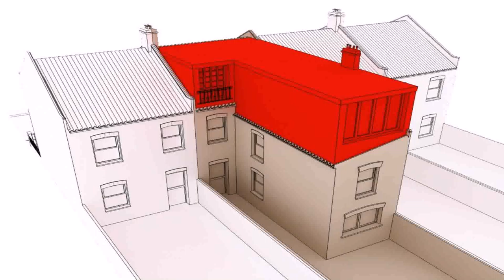Roof Of Loft Conversion Cost (see description)